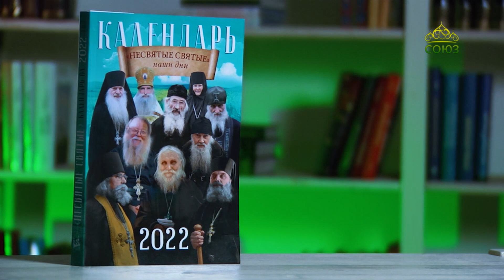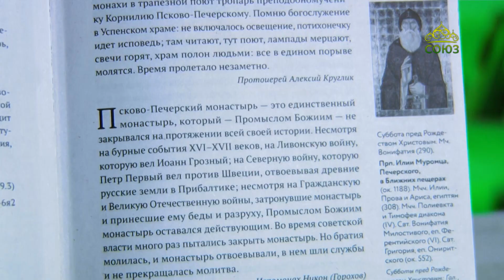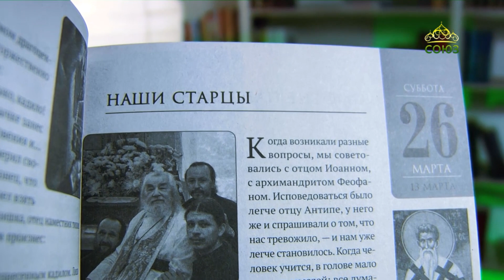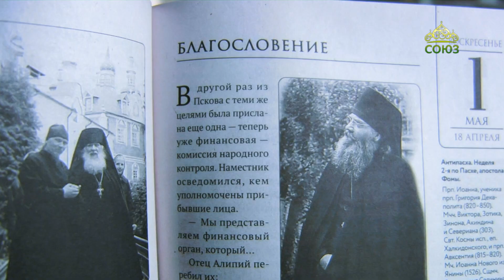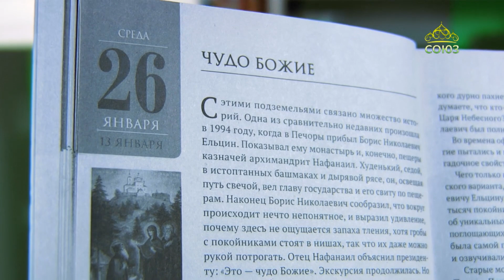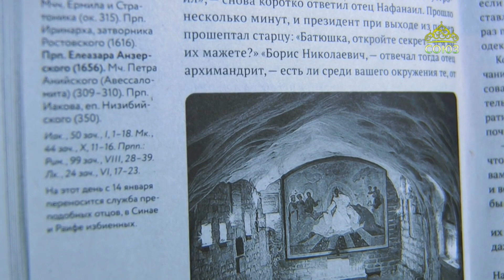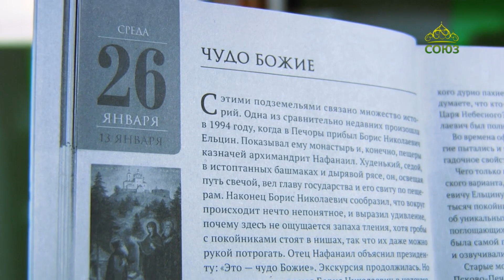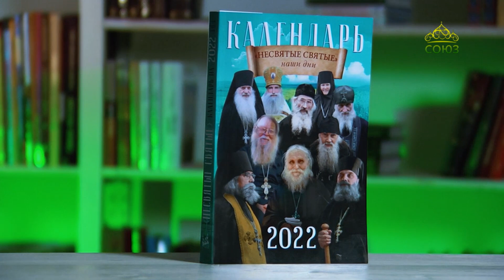У книжной полки. Православный календарь - 2022. Несвятые святые. Наши дни